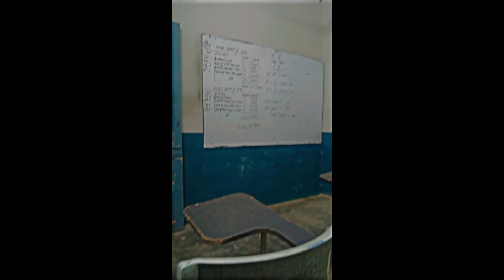Naye kabootar le ae ek or surprise jummah mubarak Vlog#61.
hello and assalamualaikum everyone guys tou aaj ki video main aap dekhienge ke aaj humne pora din kya kya kiya hai or saath he saath aaj jummah jummamubarak ka din bhi tha tou humara din kaisa guzara hai or saath main is main maine ek surprise bhi diya hai woh apko video main pta chlega or or woh surprised kabootar pr hai or agr apko mere vlog vlogs vlogging dailyvlogchallenge dailyvlog ache lgte houn tou like kro subscribe kro or comment kro or zyada se zyada share kro apne friends or family members ke saath and follow me on my insta for daily updates.